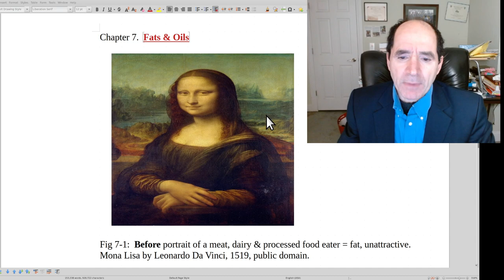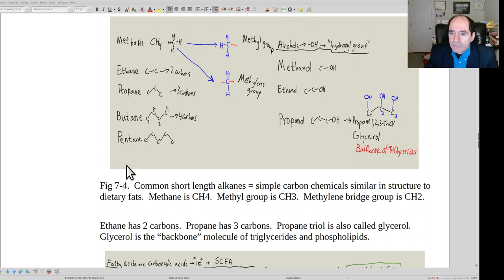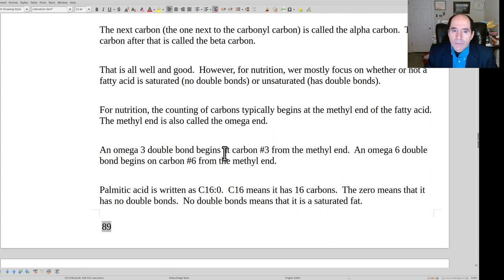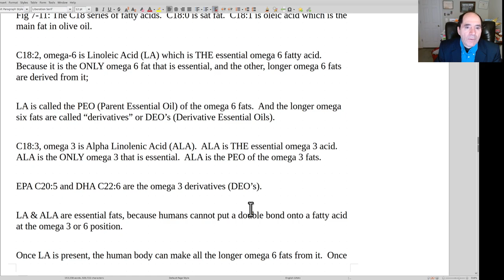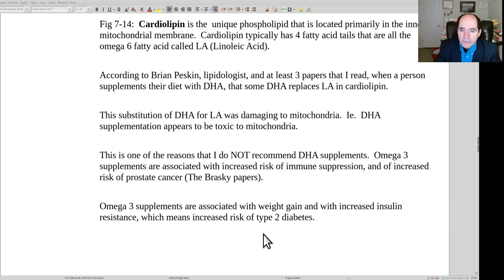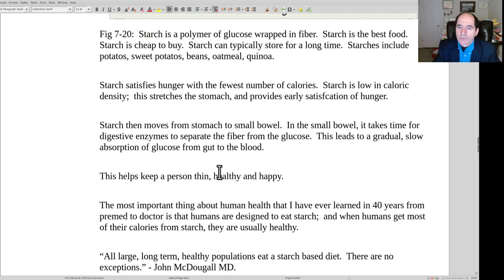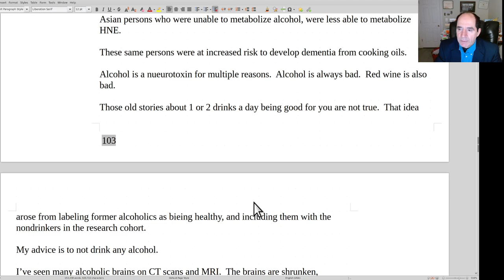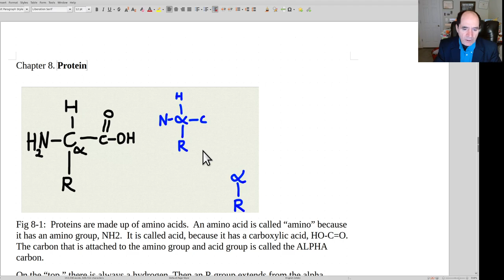Medical reformation ch 7 dietary fats & oils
Video explains saturated fat (sat fat), monounsaturated fatty acids (MUFA) like olive oil, PUFA (polyunsaturated fatty acids) like omega 6 LA & AA as well as omega 3 ALA, DHA & EPA.  Video shows how good gut bacteria convert fiber into SCFA (short chain fatty acids) that are used by gut lining cells (enterocytes) to prevent leaky gut (and thus prevent amyloidogenic clotting and autoimmune disease).